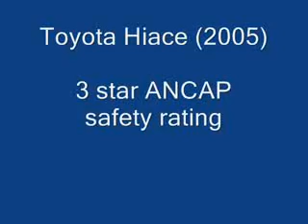Crash Test 2005 Toyota Hiace Cargo Van (ANCAP)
The Toyota Hiace Cargo equipped with dual SRS airbags for  both Cargo and Passenger models has been awarded 3 stars from the Australian New Car Assesement Programme